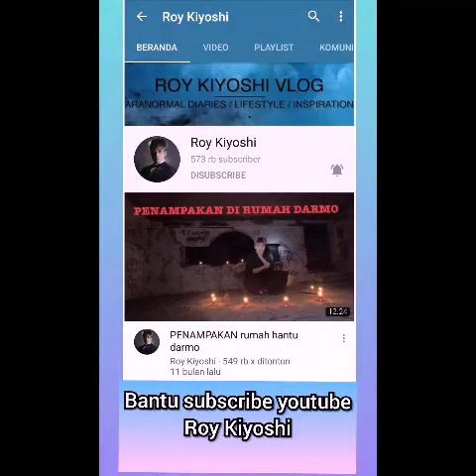metode penyeberangan paling luar biasa sederhana dan mudah video ini ambil dr tbsn-indonesia_tv